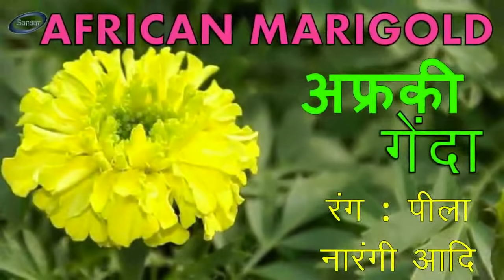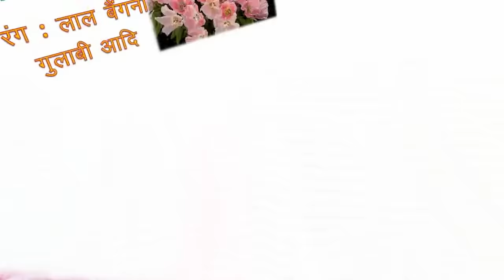नवंबर में बीज से लगने वाले फूल || November Flowers From Seeds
Plants that can be grown in the month of November :- Dahlia pinnata, Pansy (Viola tricolor), Verbena, African Marigold, Larkspur, Aster, Floss (Agratum , Ceiba speciosa ), paper flower (Akonium),Poppy and Godetia (Satin Flower, Atlas flower).

नवंबर में लगाये जाने वाले फूल :- डालिआ ,वनफूल ( स्रीवत ), गलैन्चा ,गेंदा , लार्कसपर (  نباتيات ) , एस्टर ,  निलगन्ध ( निलो गन्धे), अकोनियम ( कागजी फूल), खसखस ( अफ़ीम, पोस्ता, पोस्ताो , अमृणाल) और गोड़ेटीआ ( साटन फूल)

Sansar Green Technologies Pvt Ltd
Address: Buxidih Road, Giridih-815301, Jharkhand

We are adding few links below that will be required for care and maintenance of Plants.

हमने नीचे कुछ लिंक के डिटेल्स दिये हैं जो के पौधे के रख रखाव और लगाने में जरुरत पड़ सकती है :